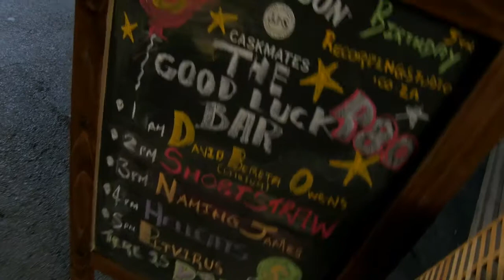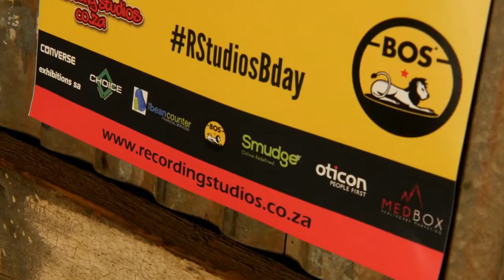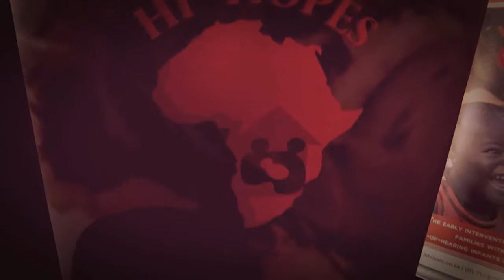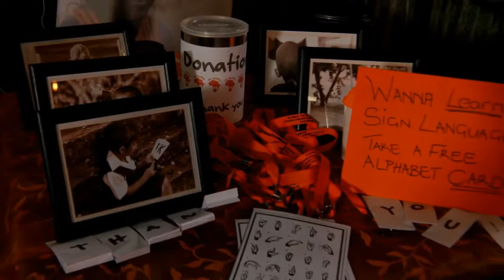Recording Studios Fifth Birthday - Snippets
On 25 June 2016 Recording Studios held their Fifth Birthday Charity Bash at The Good Luck Bar in Johannesburg!

All money raised went to a great charity called Hi Hopes, helping deaf and hard-of-hearing children grow and learn in a world where they cannot hear.

The amazing bands that performed were:

•   David Beretta Owens (of Lithium)
•   Naming James
•   Shortstraw
•   Hellcats
•   PitVirus

•   The Beancounter
•   Choice Castings and Mouldings
•   Oticon S.A.
•   Converse
•   Smudge
•   Medbox
•   BOS